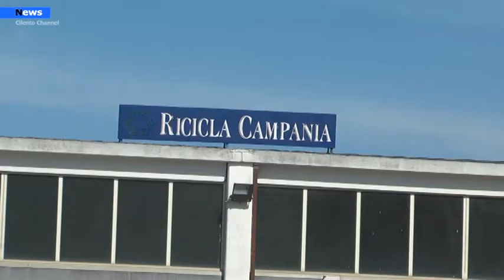Albanella, Incendio, Bagini:"Aspettiamo i risultati dell’Arpac per prendere una posizione"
Un incendio nella tarda mattinata di ieri  ha interessato  un’azienda che tratta la raccolta e il riciclo di rifiuti a Matinella frazione del comune di Albanella. Il forte odore ed il fumo di colore scuro è stato notato anche a diversi chilometri di distanza.